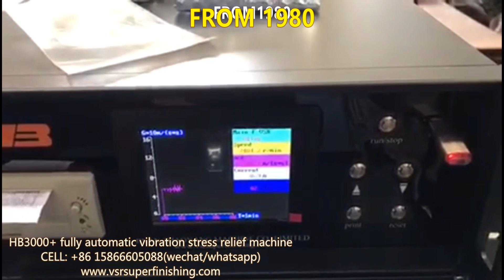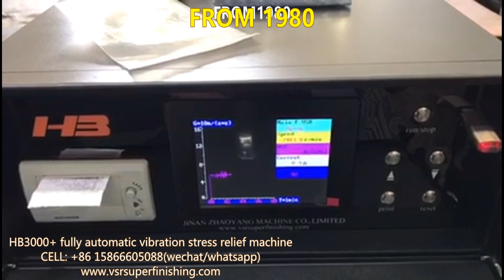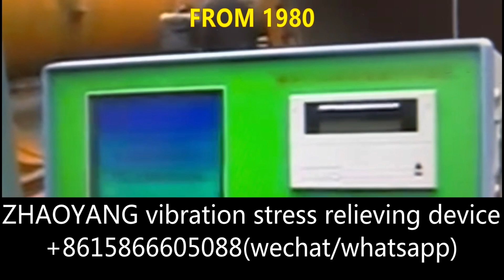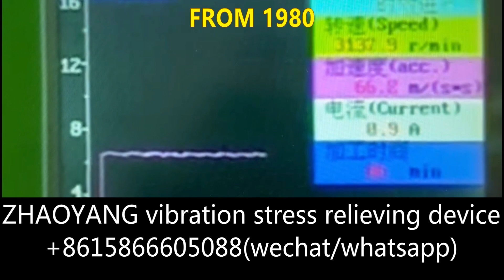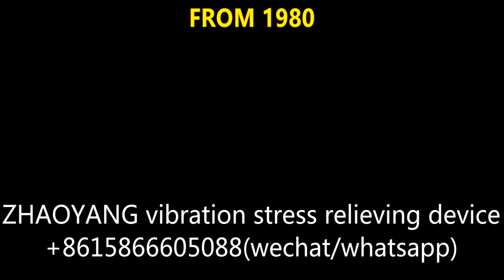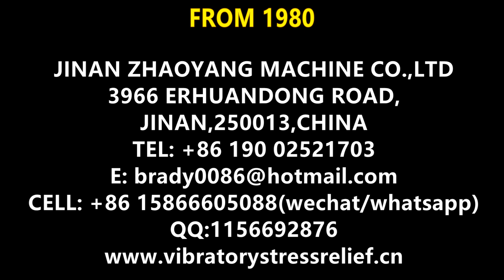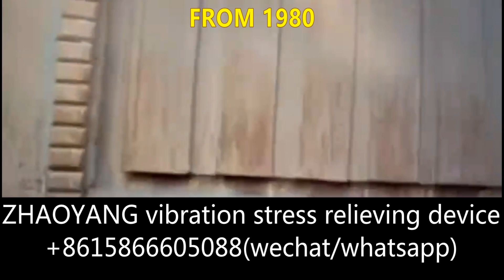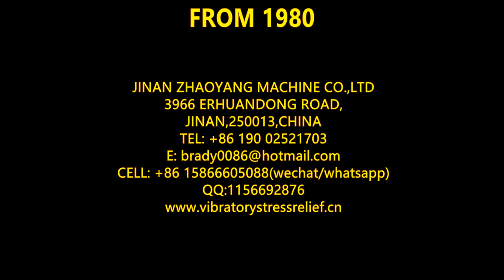HB3000+ fully automatic vibration stress relief system